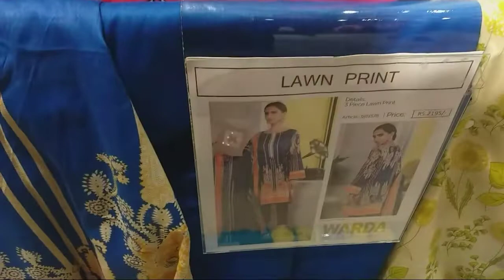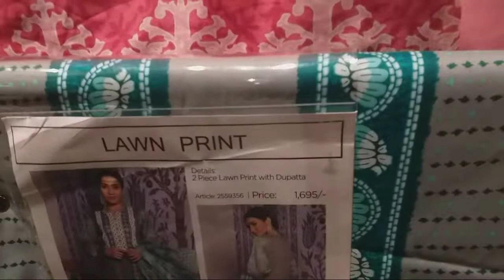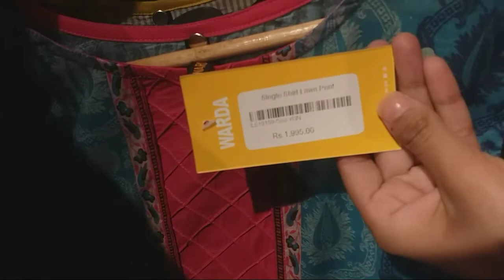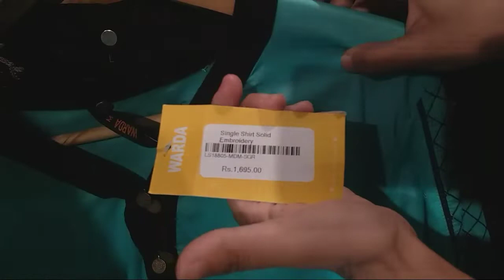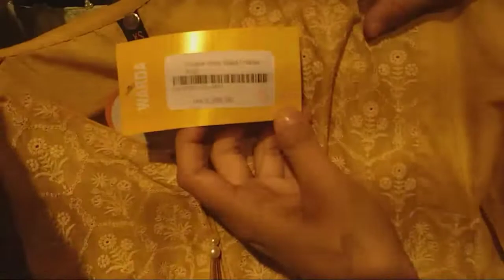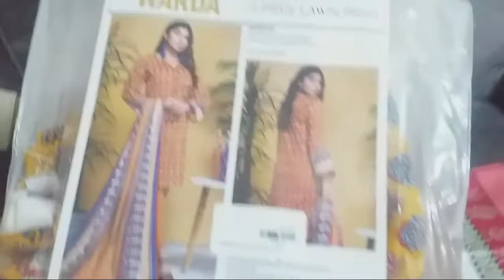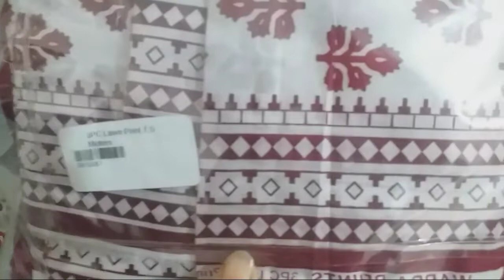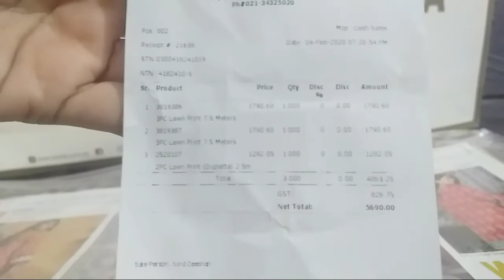warda new arrival sale flat 50%off || warda winter sale 2020 with price In Pakistan sa vlogs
warda new arrival sale flat 50%off || warda winter sale 2020 with price In Pakistan
sa vlogs

HI EVERYONE
Latest Warda New Arrival Sale 50%0ff
Latest Warda Winter Collection 2020 With Price Online Sale.
warda winter collection 2019 with price,

Warda New Arrival Sale 50%0f

warda sale 2019 with price,

warda collection 2019,

warda lawn collection 2019,

warda winter collection 2018 with price,

warda lawn collection 2019 with price,

warda summer collection 2019 with price,